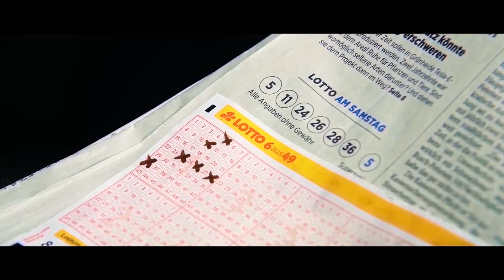Mitch Keller - Das kann doch jedem mal passieren (MF Fox RMX) (Offizielles Video)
Den Song "Das kann doch jedem mal passieren (MF Fox RMX)" von Mitch Keller bekommt ihr hier: